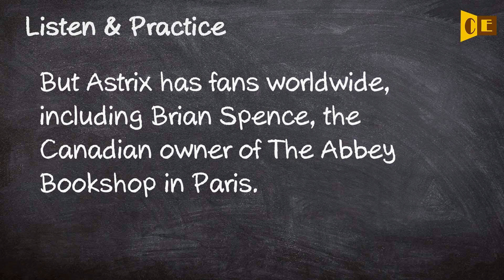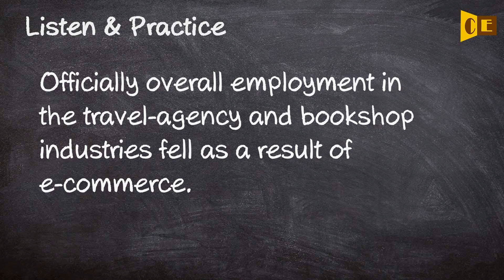Bookshop Pronunciation, Paraphrase, Listen & Practice